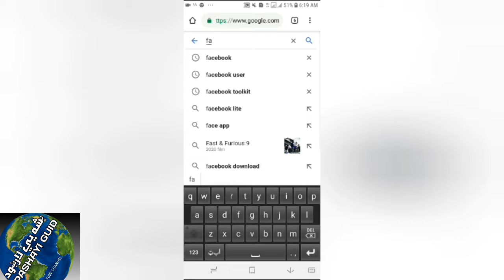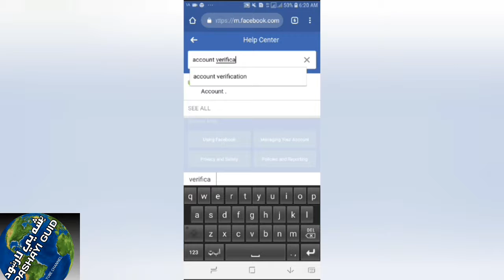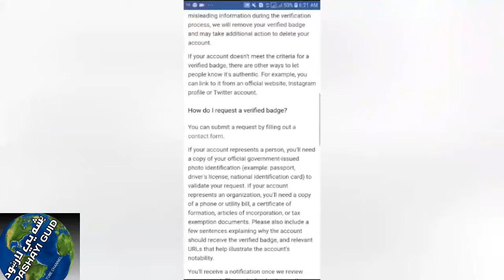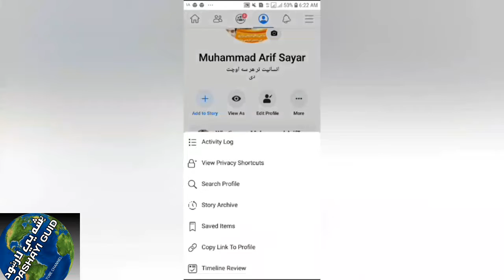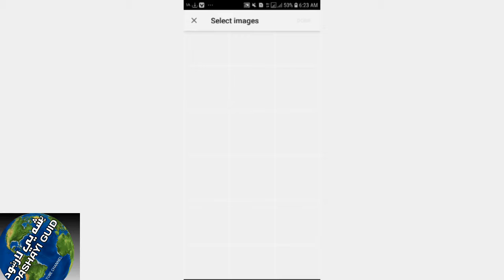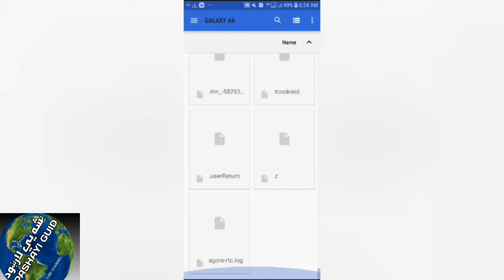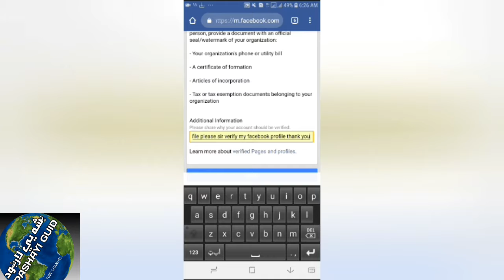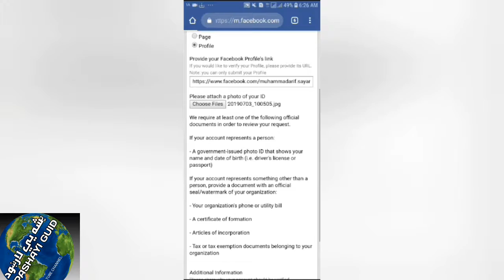how_to_Verufy_Blue_badge_facebok_account_in_Pashto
im a content creatior so it.s important to verify my facebook profile please sir verify my facebook profile thank you